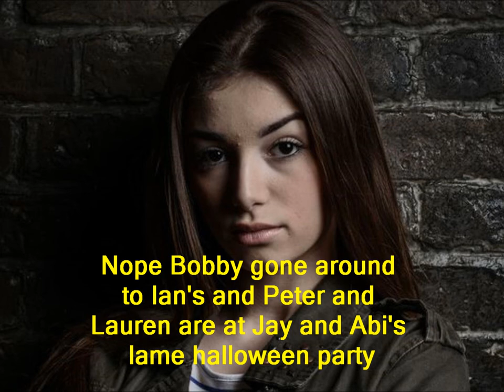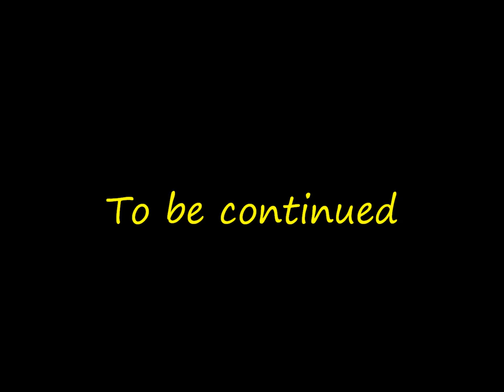Jay and Abi True Love (Part 621)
Credits
Lauren Beale. Jacquline Jossa
Jane Beale. Laurie Brett
Cindy Williams. Mimi Kenne
Sophie Brown. Mia McKenna-Bruce
Bobby Beale. Clay Milner Russell